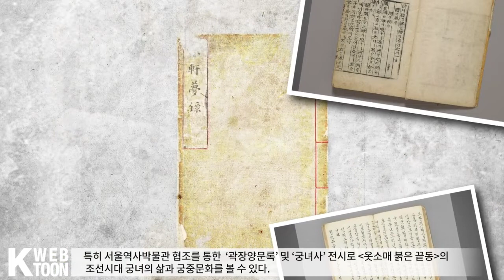[한국]2022 한국만화 해외전시(뉴욕) "Bang! K-Webtoon"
"Bang! K-Webtoon" 전시에 오신 것을 환영합니다.

뉴욕 전시에서는 전 세계적으로 폭발적인 인기를 얻어 K-Drama 신드롬을 일으킨 작품들의 오리지널 웹툰을 만나 보실 수 있습니다.

2022 아이즈너 어워즈 베스트 웹코믹 부문 후보작 [나빌레라]
화려한 그림체와 함께 드라마로 제작되어 전 세계적 인기를 끌고 있는 [여신강림]
역사적 고증을 바탕으로 조선22대 왕 정조의 로맨스를 다뤄 호평받은 [옷소매 붉은 끝동], 총 세 작품이 전시에 참여합니다.

작품을 감상하는 관람객들이 한국의 매력에 녹아들 수 있도록
새로운 장르를 개척하는 웹툰의 모습을 보다 자세히 보여주고 있습니다.

✔ 전시기간: 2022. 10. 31.(월) ~ 12. 16.(금)
✔ 전시장소: 주뉴욕한국문화원 갤러리 코리아